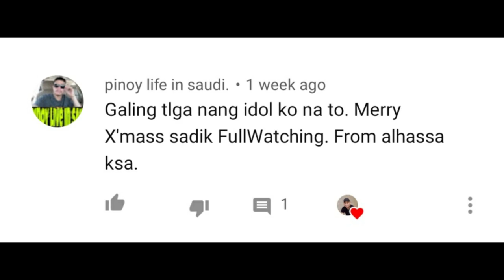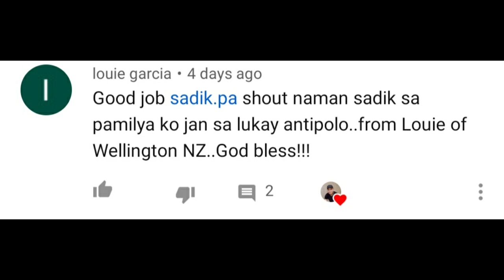MURANG BILIHANNG PARTS NG MOTOR SA ANTIPOLO l ANTIPOLO VLOG#114